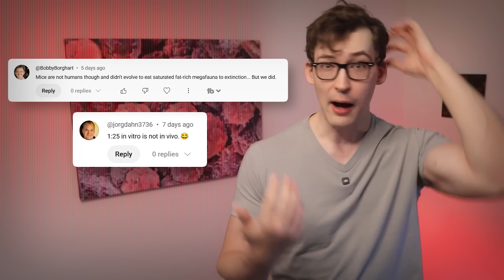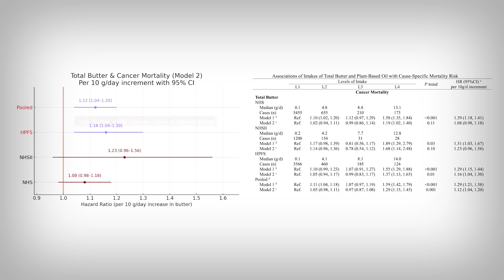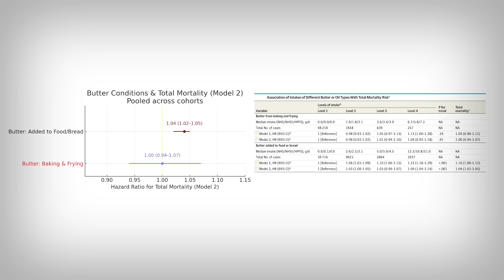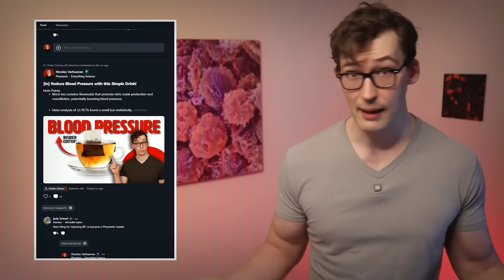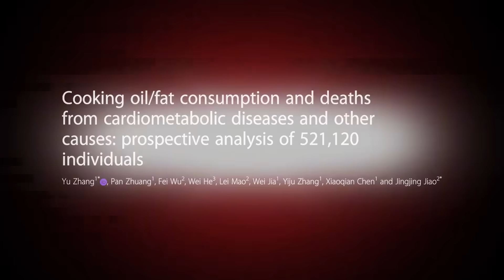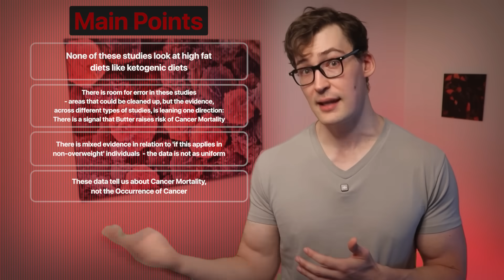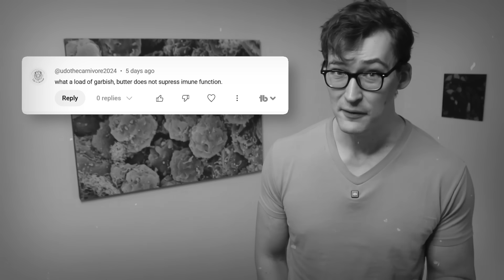Butter linked to Cancer: Large Studies Reveal the Hidden Cost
0:00 - Introduction
0:55 - Butter, Cancer, Mortality, Oh My!
10:12 - Main Points/ Key Takeaways

References
[Study 536] Zhang Y, Chadaideh KS, Li Y, et al. Butter and Plant-Based Oils Intake and Mortality. JAMA Intern Med. 2025;185(5):549-560. doi:10.1001/jamainternmed.2025.0205. Published online March 6, 2025.

Funding/Conflicts: Public Funding [Supported by NIH grants (UM1 CA186107, P01 CA87969, R01 HL034594, R01 HL088521, U01 CA176726, U01 HL145386, U01 CA167552, R01 HL35464, R01 HL60712, P30 DK46200, R00 DK119412, R01 AG077489, R01 NR019992); the NIH had no role in study design, data collection/management/analysis, interpretation, manuscript preparation/approval, or the decision to submit; conflicts: Drs Willett and Stampfer reported NIH grants during the conduct of the study.]; Non-profit funding [No non-profit funders are listed as supporting this study; conflicts: Dr Guasch-Ferré reported grants from the Novo Nordisk Foundation (outside the submitted work).]; Industry funding [No industry funders are listed as supporting this study; conflicts: Dr Guasch-Ferré reported grants from the International Nut and Dried Fruit Council (outside the submitted work); no other disclosures were reported.]

[A] Zhang Y, Zhuang P, Wu F, He W, Mao L, Jia W, et al. Cooking oil/fat consumption and deaths from cardiometabolic diseases and other causes: prospective analysis of 521,120 individuals. BMC Med. 2021;19(1):92. doi:10.1186/s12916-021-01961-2.

[B] Jin S, Je Y. Dairy Consumption and Total Cancer and Cancer-Specific Mortality: A Meta-Analysis of Prospective Cohort Studies. Adv Nutr. 2022;13(4):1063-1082. doi:10.1093/advances/nmab135

[C] Lu W, Chen H, Niu Y, Wu H, Xia D, Wu Y. Dairy products intake and cancer mortality risk: a meta-analysis of 11 population-based cohort studies. Nutr J. 2016;15(1):91. Published 2016 Oct 21. doi:10.1186/s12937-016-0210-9

[D] Kunkemoeller B, Prendeville H, McIntyre C, et al. The source of dietary fat influences anti-tumour immunity in obese mice. Nat Metab. 2025;7(8):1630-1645. doi:10.1038/s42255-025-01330-w